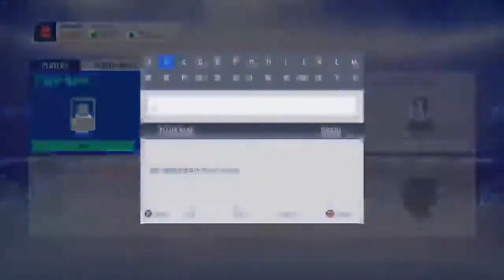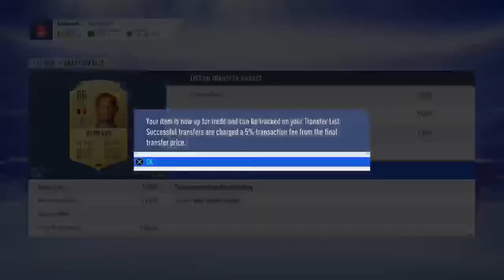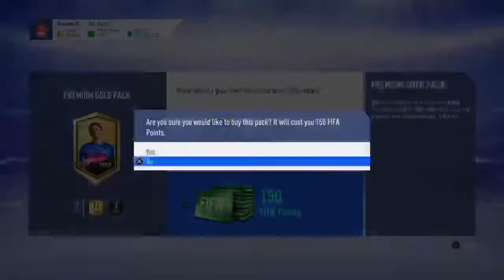Ryan Duncan is a weapon 6 (FIFA 19 ULTIMATE TEAM)